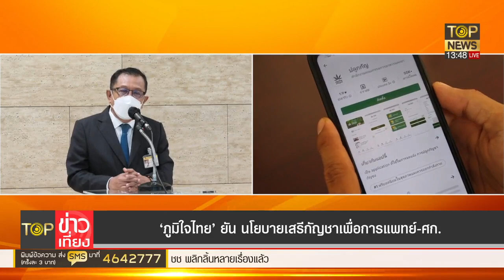ภท.ยันกัญชาเสรีมุ่งใช้การแพทย์พืชกระตุ้นศก.ไม่ส่งเสริมให้เสพติด | TOP ข่าวเที่ยง | ช่วง 3 | TOP NEWS